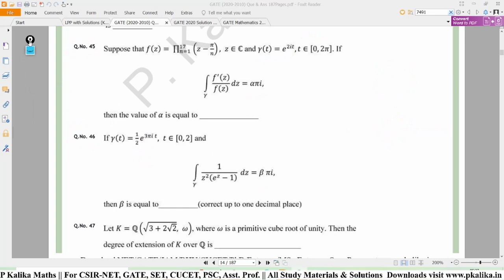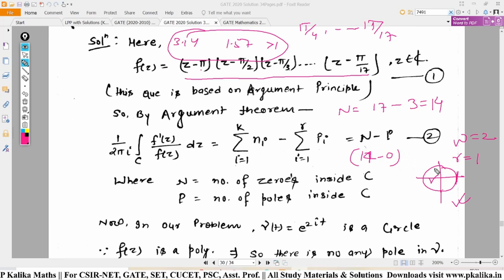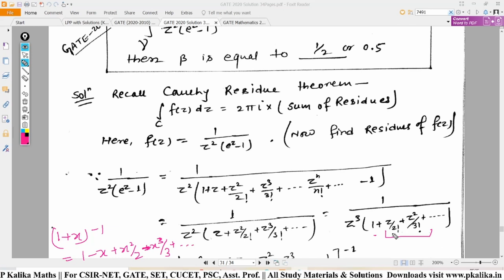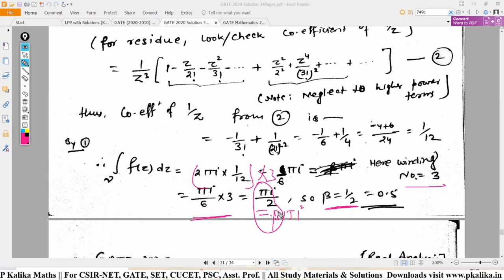GATE2020 Maths(MA) Q.45-46 Solution || Complex || Que. based on Residue theorem & Argument Principle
Solution of GATE2020 Que 45-46 Solution || Complex Analysis based on Residue theorem & Argument Principle.